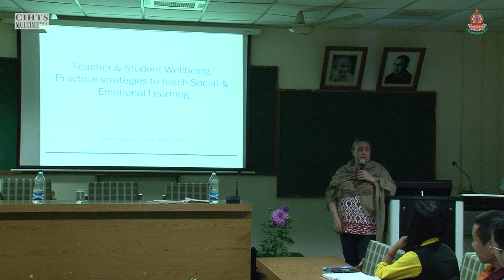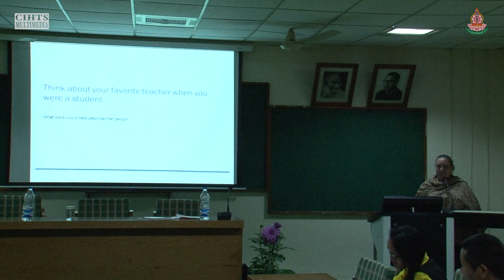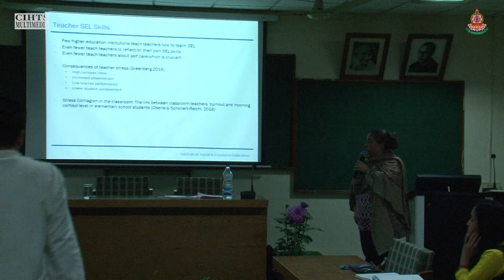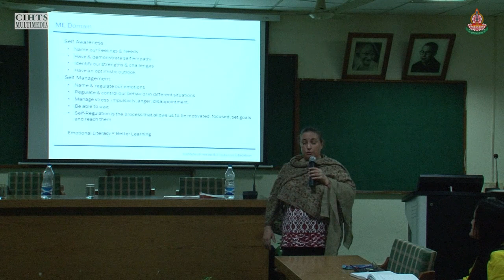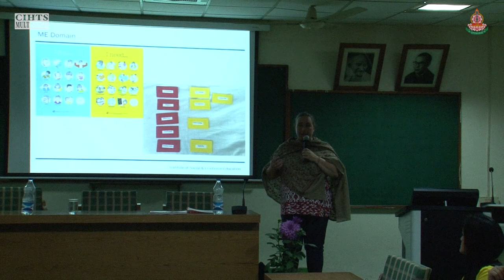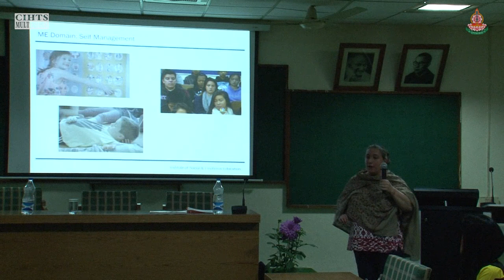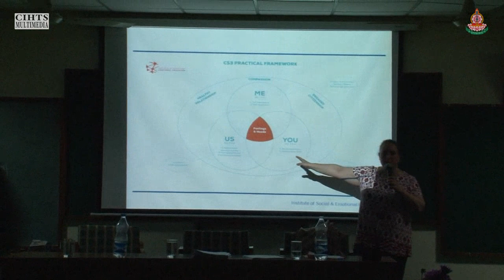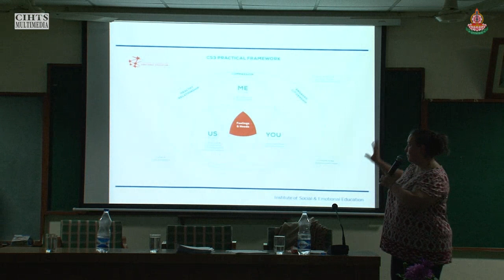Social Emotional Learning Workshop Day 1